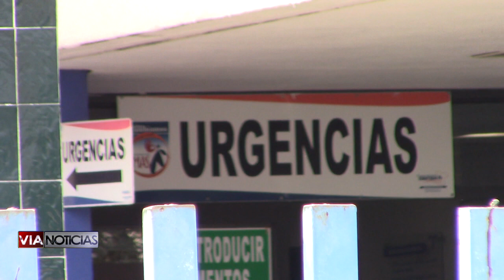La menor que ingirió cristal por descuido de los padres ya fue dada de alta